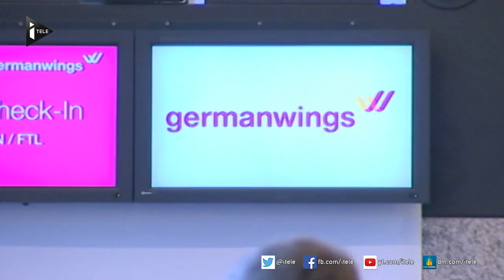150 morts dans le crash d'un Airbus A320 près de Barcelonnette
Il s'agit de la catastrophe aérienne la plus meurtrière sur le sol français depuis 1981.